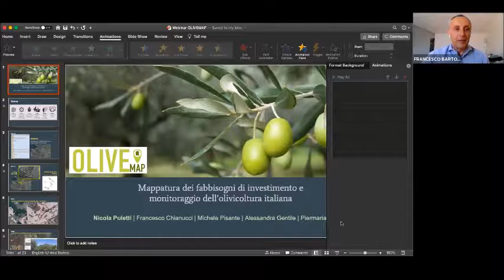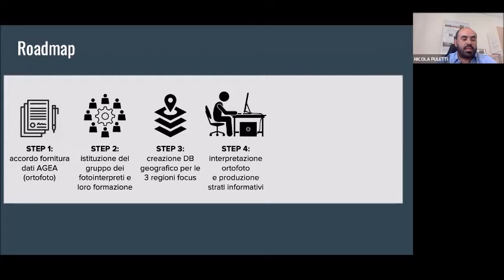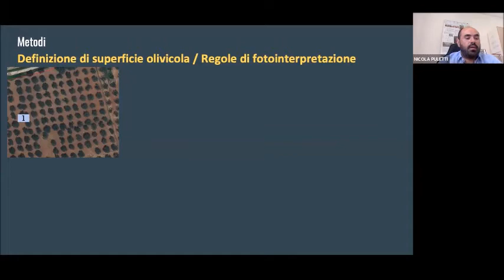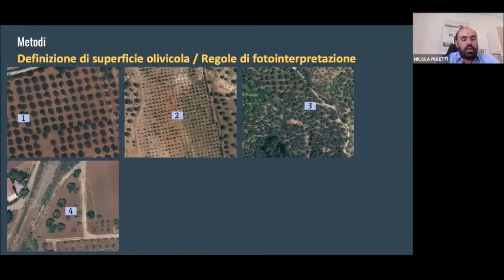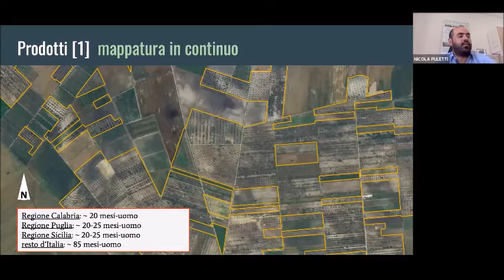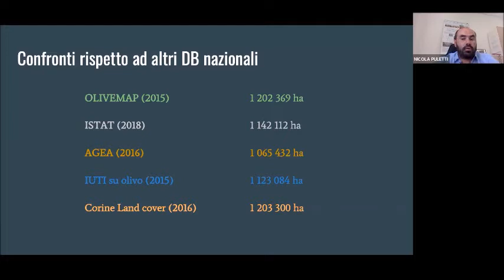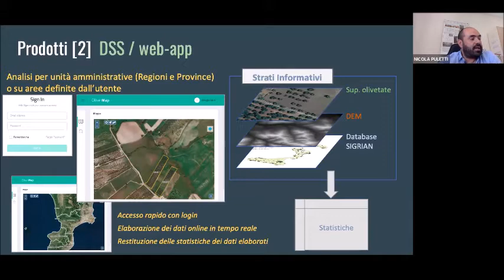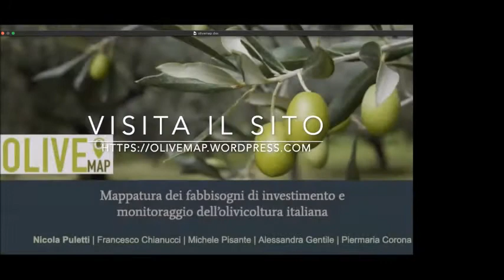Olivemap, la crescita dell’olivicoltura passa dal digitale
Presentati i risultati del progetto Olivemap sulla mappa delle aree olivicole italiane. Un progetto fondamentale per ridare competitività al settore